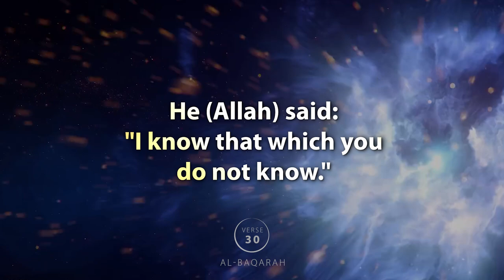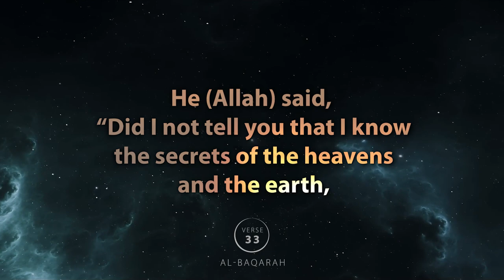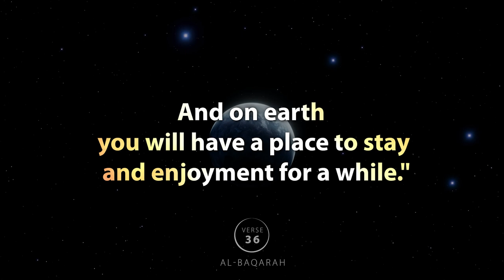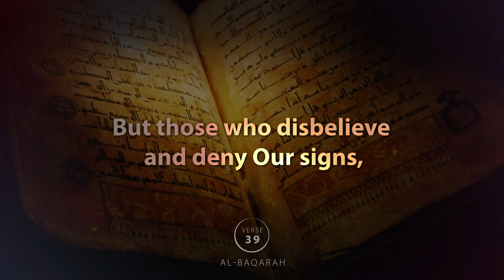Surah Al-Baqarah | Verse 30-39 | Quran Visualization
Surah Al-Baqarah | Verse 30-39 |  Quran Visualization | Recited by Abdullah bin Saeed

Translation:
Verse 30:
"And [mention, O Muhammad], when your Lord said to the angels, 'Indeed, I will make upon the earth a successive authority.' They said, 'Will You place upon it one who causes corruption therein and sheds blood, while we declare Your praise and sanctify You?' Allah said, 'Indeed, I know that which you do not know.'"

Verse 31:
"And He taught Adam the names - all of them. Then He showed them to the angels and said, 'Inform Me of the names of these, if you are truthful.'"

Verse 32:
"They said, 'Exalted are You; we have no knowledge except what You have taught us. Indeed, it is You who is the Knowing, the Wise.'"

Verse 33:
"[ Allah ] said, 'O Adam, inform them of their names.' And when he had informed them of their names, He said, 'Did I not tell you that I know the unseen [aspects] of the heavens and the earth? And I know what you reveal and what you have concealed.'"

Verse 34:
"And [mention] when We said to the angels, 'Prostrate before Adam'; so they prostrated, except for Iblees. He refused and was arrogant and became of the disbelievers."

Verse 35:
"And We said, 'O Adam, dwell, you and your wife, in Paradise and eat therefrom in [ease and] abundance from wherever you will. But do not approach this tree, lest you be among the wrongdoers.'"

Verse 36:
"But Satan caused them to slip out of it and removed them from that [condition] in which they had been. And We said, 'Go down, [all of you], as enemies to one another, and you will have upon the earth a place of settlement and provision for a time.'"

Verse 37:
"Then Adam received from his Lord [some] words, and He accepted his repentance. Indeed, it is He who is the Accepting of repentance, the Merciful."

Verse 38:
"We said, 'Go down from it, all of you. And when guidance comes to you from Me, whoever follows My guidance - there will be no fear concerning them, nor will they grieve.'"

Verse 39:
"But those who disbelieve and deny Our signs - those will be companions of the Fire; they will abide therein eternally."